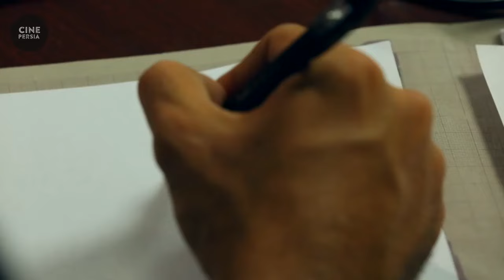🎬 فیلم ایرانی خط آبی | رضا رويگری و نفیسه روشن | Film Irani Khate Abi 🎬